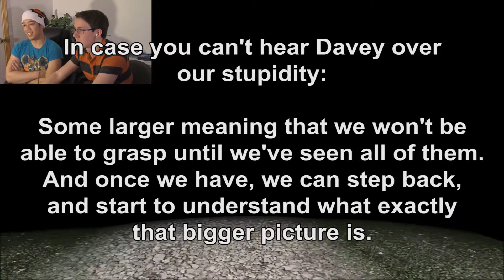THE BEGINNER'S GUIDE Ep. 1-2: [PUZZLE MASTERS] ft. Kyle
IT BEGINS! Our journey with Sora starts with a pretty trippy cutscene and a long tutorial sequence. Yay.

SPECIAL THANKS TO:

Channel Art:

DaMonique McAllister

Michang Logo:

Jermaine from Cartoon Coffee:

Cartooncoffee.tumblr.com